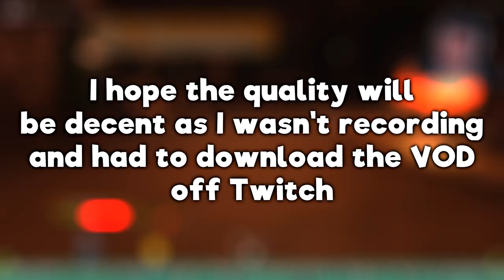Roblox Doors NO CLOSET CHALLENGE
Let me know if I should make a compilation video of the craziest Doors moments that happened during streams!